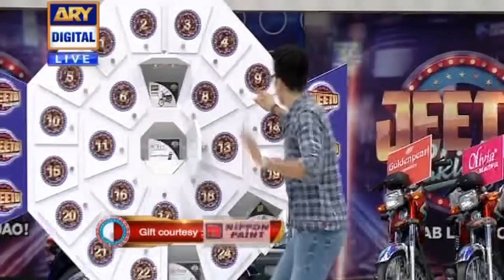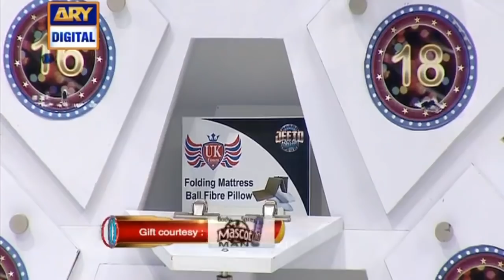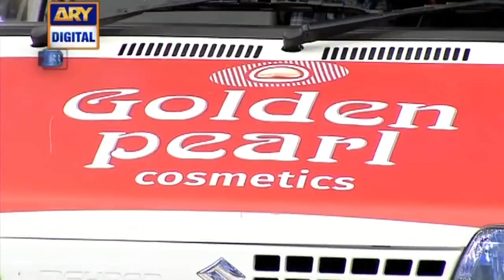Khul Gai Qismat( Segment)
Your luck is in your hands. No Questions, No Games. Fahad will ask the entire audience for various random items which they may have on their person. Whoever comes up with these items wins. Simple!!!